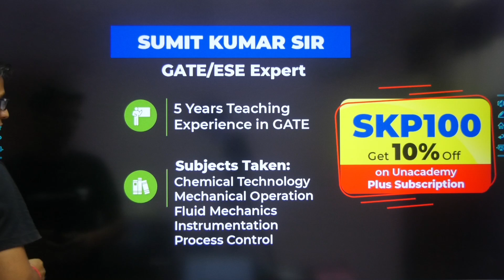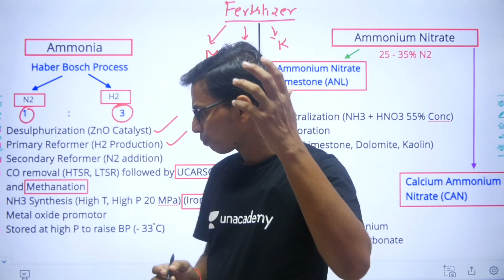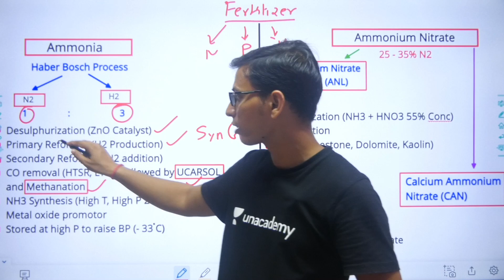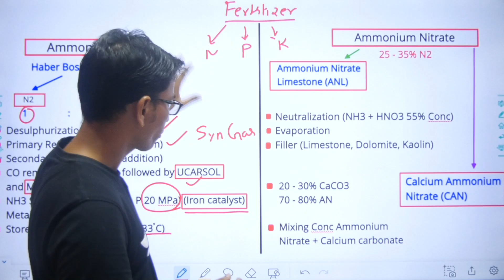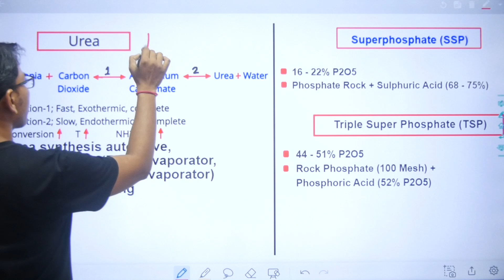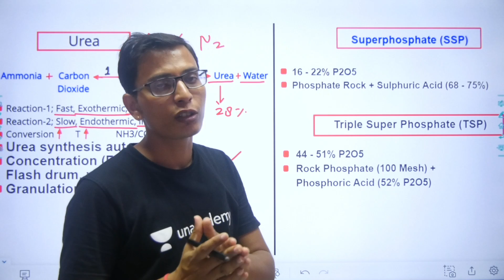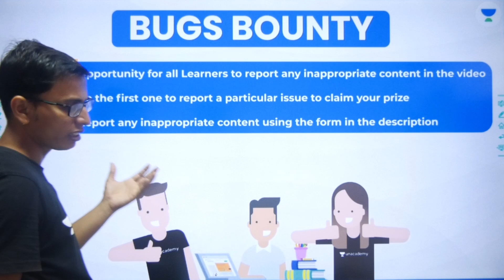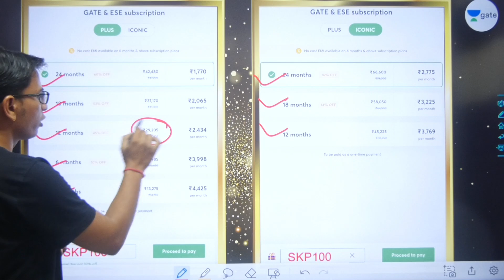L 10 | Chemical Technology | Luke Warm Water | Sumit Sir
In this video, you will prepare the ChemicalTechnology for the GATE 2022 Exam. Sumit_ Sir has covered the LukeWarmWater from CRE. So here Sir will give you a lot of tips and tricks to crack the GATEExam

🙏 Welcome to Unacademy Planet Gate, your one-stop solution for all GATE/ESE Exams 💯India’s Top Educators will be teaching you daily on this channel. We will cover the entire syllabus, strategy, updates, and notifications which will help you to crack the GATE/ESE exams 🎯

Sumit Prajapati and other Top Educators take classes on Unacademy App.

Unacademy Subscription Benefits:
1. Learn from your favourite Educator
2. Dedicated DOUBT sessions
3. One Subscription, Unlimited Access
4. Real time interaction with Educators
5. You can ask doubts in live class
6. Limited students
7. Download the videos & watch offline

Get the GATE & ESE Iconic Advantage:
1. Personal Coach
2. Study Planner & Bi-weekly Reviews
3. Dedicated Doubt Clearing Space
4. Personalized Test Analysis
5. Study Booster Sessions
6. Preparatory Study Material
7. All the Unacademy Subscription Benefits